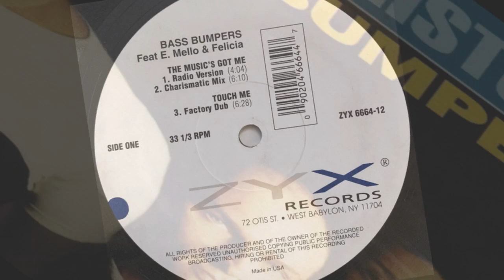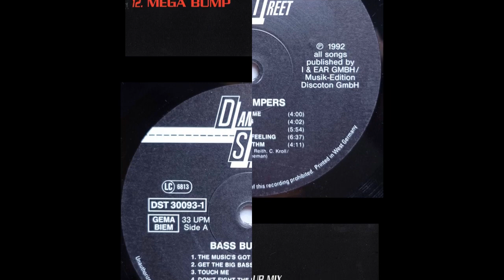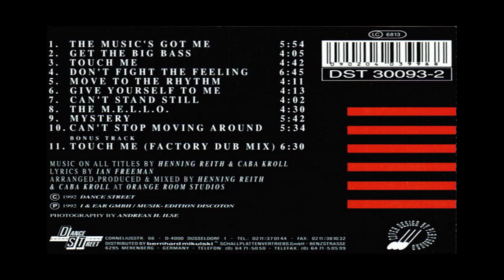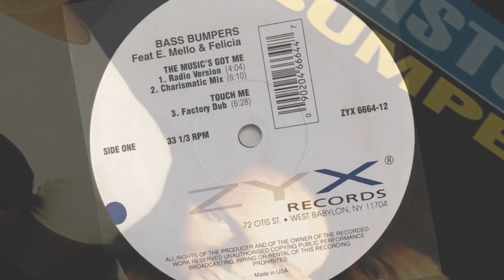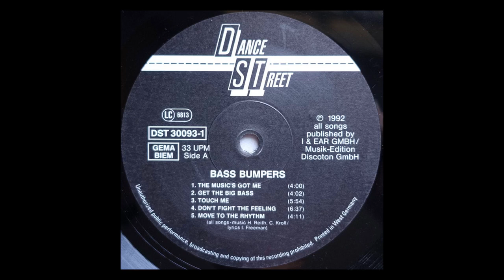BASS BUMPERS - Touch Me (1992')